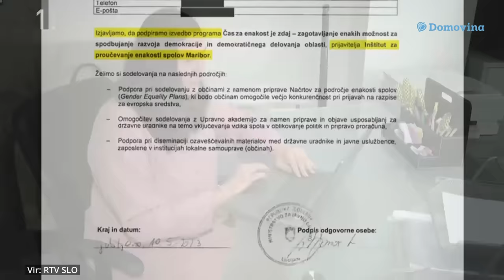Odmev tedna: Minister za puške in koruzo, komentira: Rok Frelih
Teden je zaznamovalo razmišljanje o tem, ali imajo nerojeni otroci pravico do spomina ter kaj je dejansko kulturno izražanje. Po tem, ko so v ponedeljek organizatorji Pohoda za življenje v parku zvezda postavili spominsko instalacijo za vse v postopkih splava umrle nerojene otroke in jo je skupina aktivistk podrla, je predsednica republike eno izmed njih odslovila iz svojega posvetovalnega odbora. Njej v bran se je sicer postavilo več organizacij, ki so prepričane, da so dejansko zastavice v spomin oblika nasilja, njihovo nasilno rušenje pa postavljanje za ustavno zagotovljene pravice, pri čemer se t.i. pravica do splava omenja že kot temeljna človekova pravica.

Vlada medtem pospešeno izgublja ministre. Na zahtevo premierja Goloba je odstopil minister za naravne vire in prostor Uroš Brežan, zaradi pritiska po tem, ko so se v javnosti razkrila njena sporna ravnanja je odšla ministrica za javno upravo Sanja Ajanović Hovnik, na željo premierja pa ni odstopila kmetijska ministrica Irena Šinko, ki jo bo tako premier Golob zdaj razreševal v parlamentu. Ministrico za podnebje bo začasno nadomestila Alenka Bratušek, ministrico za kmetijstvo pa Marjan Šarec. Nekdanji komik in premier, znan po tem, da je vrgel puško v koruzo pred epidemijo covida tako zdaj obvladuje tako resor za puške kot resor za koruzo.

V porastu so tudi migracije, pri čemer Slovenija zaenkrat ostaja tranzitna država, a nekateri poslanci si želijo, da bi migrante uspešnejše zadrževali pri nas. Napeto pa je tudi v interesni sferi Rusije, kjer zdaj, ko je mačka zaposlena z vojno v Ukrajini, miši plešejo. Prvi med njimi je Azerbajdžan, ki je zasedel območje večinsko armenskega Gorskega Karabaha.

Odmev tedna je oddaja, v kateri s kritično distanco pogledamo na dogodke preteklega tedna, jih pokomentiramo in jih postavimo v ustrezen kontekst. Tokrat sva teden za vas komentirala Rok Frelih in Peter Merše.